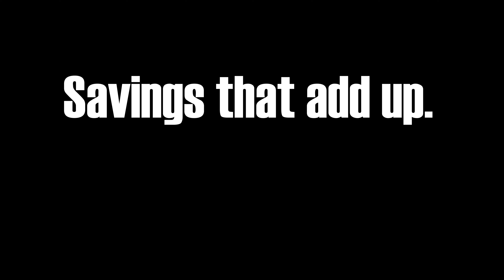OPI Grain Management Side by Side Comparison - Knowledge Gained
Every good experiment has to have some knowledge gain from the process. Brandon explains what his takeaways are from the trial...and perhaps what his father-in-law may have learned too.